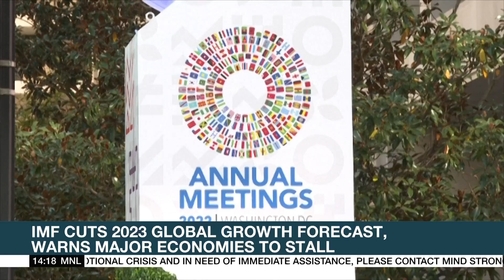IMF cuts 2023 global growth forecast, warns major economies to stall | ANC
Rundown: Global growth is seen to slow further next year as colliding pressures from inflation, the impact of Russia's war and sharply higher interest rates push the world to the brink of recession.